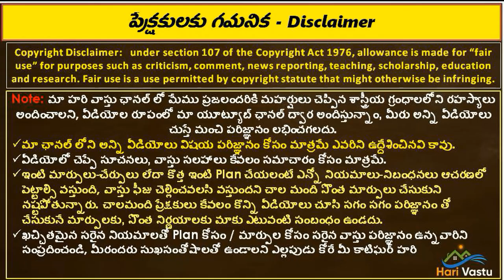మనసార శాస్త్ర రహస్యాలు తెలుసా ? | ఈశాన్యంలో కిచెన్ ఉండొచ్చా ? | North east vastu | Kitchen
👉 Please Watch  ► మనసార శాస్త్ర రహస్యాలు తెలుసా ? | ఈశాన్యంలో కిచెన్ ఉండొచ్చా ? | North east vastu | Kitchen